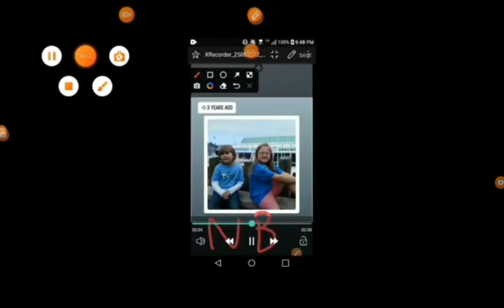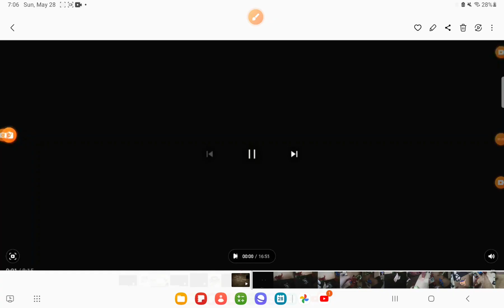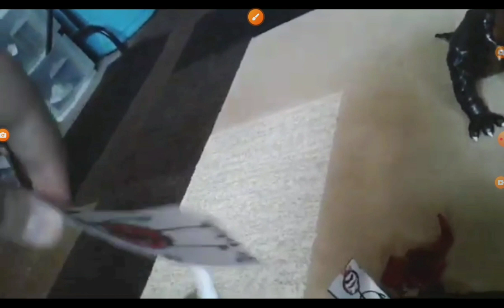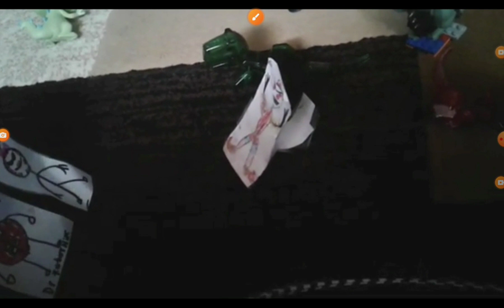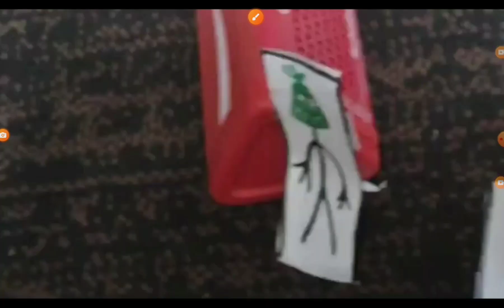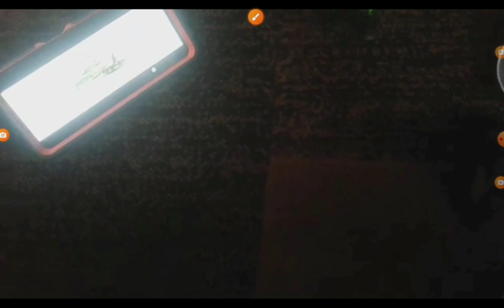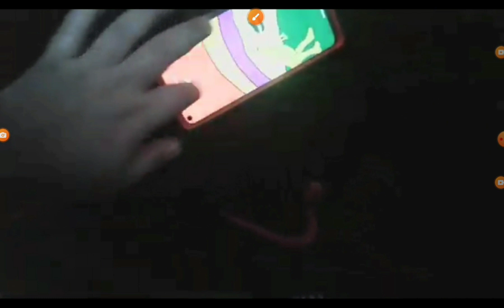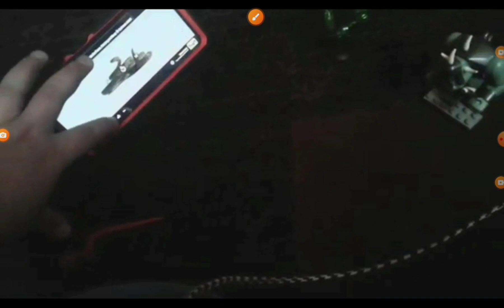Dino In The Jungle Show [2021 - 24] S02E16 Egg Fitness Center | Snake In The House